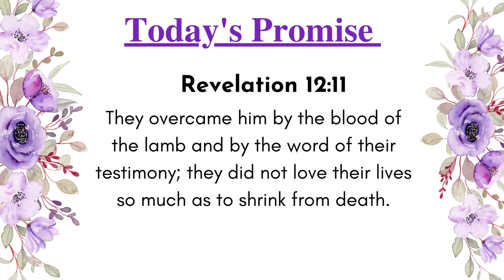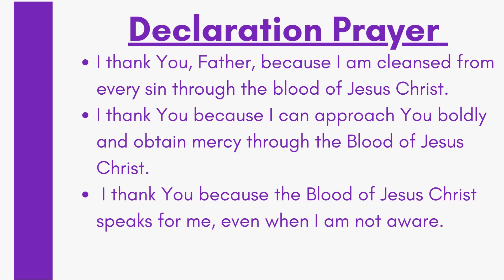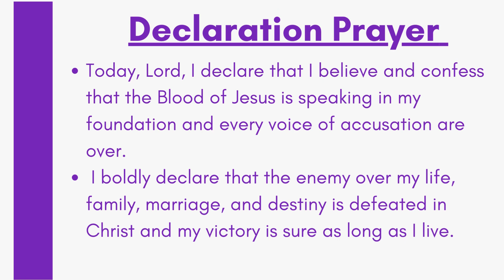Declare Your Victory Without Fear | Ps. Reena | The Upper Room Covenant - Daily Devotional | Jan 21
Revelation 12:11
They overcame him by the blood of the lamb and by the word of their testimony; they did not love their lives so much as to shrink from death

I thank You, Father, because I am cleansed from every sin through the blood of Jesus Christ. I thank You because I can approach You boldly and obtain mercy through the Blood of Jesus Christ. I thank You because the Blood of Jesus Christ speaks for me, even when I am not aware. Today, Lord, I declare that I believe and confess that the Blood of Jesus is speaking in my foundation and every voice of accusation are over. I boldly declare that the enemy over my life, family, marriage, and destiny is defeated in Christ and my victory is sure as long as I live. I decree that every waiting and unruly enemy that will rise to speak against my progress shall fall and be shamed in the name of Jesus Christ. I declare that I am set apart to win every day because of the victory of the cross; my family and I are sealed by the blood of Jesus Christ; no evil shall befall us in the day or in the night, in the name of Jesus. Amen.

Click on community page and answer simple Bible questions